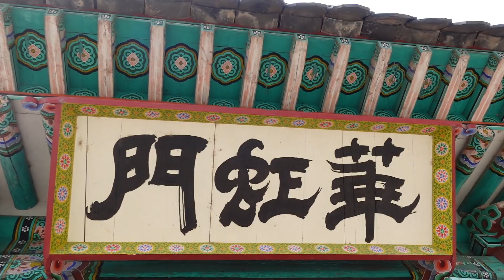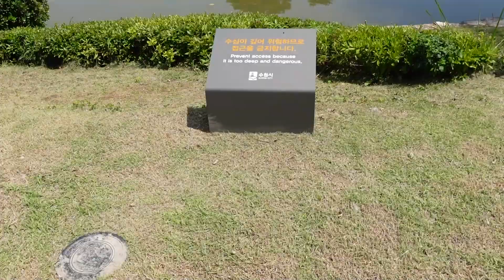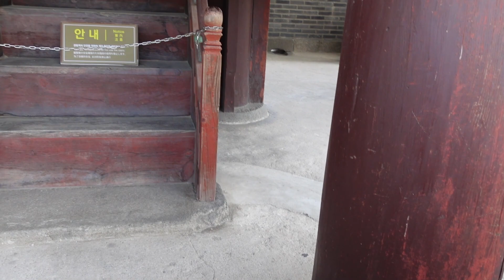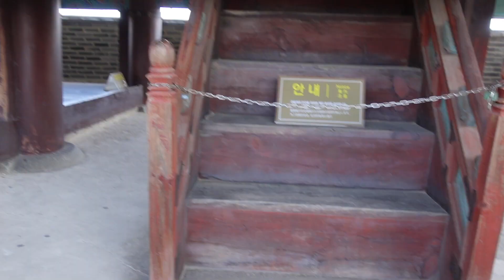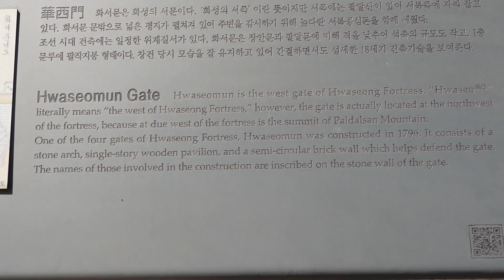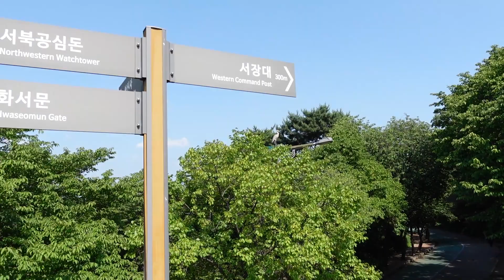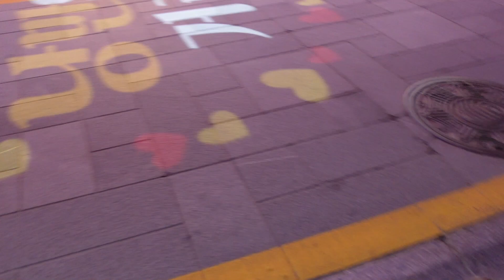Suwon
My favorite place in Korea, I think!